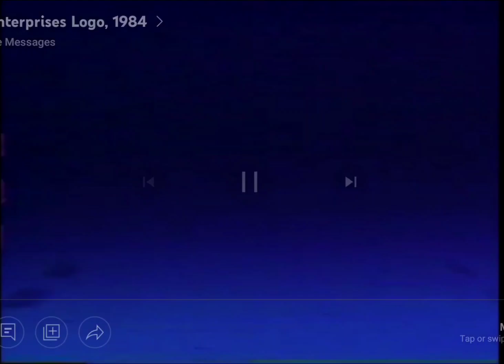Colex Enterprises/Columbia Pictures Television/Antenna TV ID (1984/1992/2021)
Taken From Brother Knows Best on Antenna TV